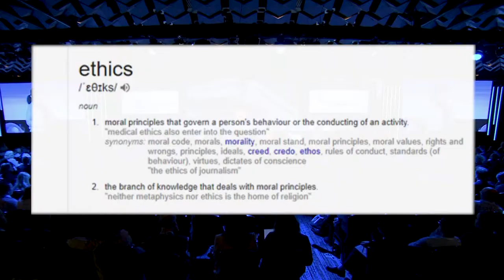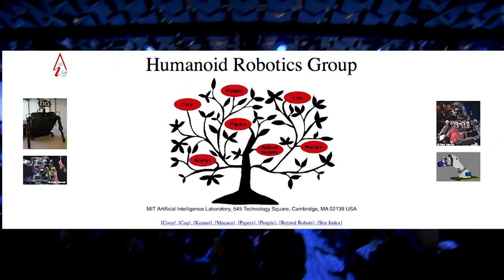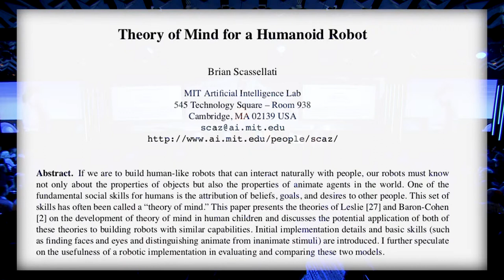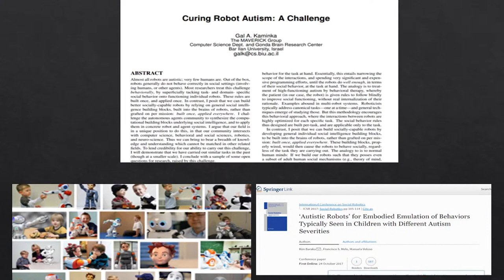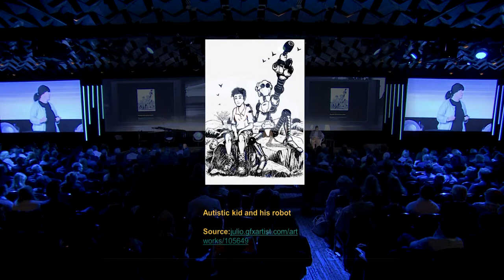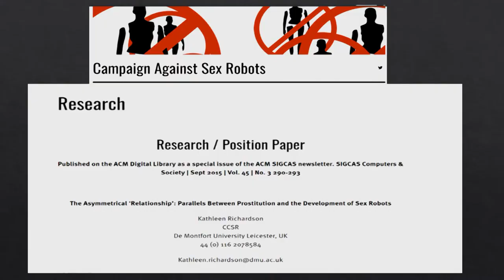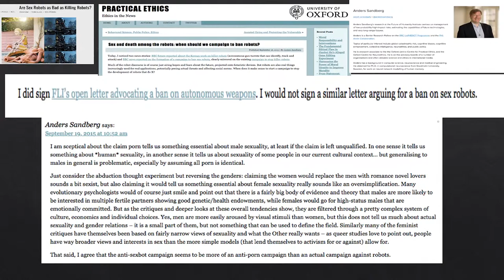Professor Kathleen Richardson (UK) at Ci2019 - The rise of ethics of robotics and AI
A dystopia in the making? – the rise and rise of ethics of robotics and AI

Kathleen  is Professor of Ethics of Culture of Robots and AI at the Centre for Computing and Social Responsibility (CCSR) at De Montfort University. Kathleen completed her PhD at the Department of Social Anthropology, University of Cambridge and she has carried out research on different kinds of robots including social robots, robots for children with autism and sex robots.

She is author of An Anthropology of Robots and AI: Annihilation Anxiety and Machines (2015), Challenging Sociality: An Anthropology of Robots, Autism and Attachment (2018) and Sex Robots: The End of Love (forthcoming 2019). She is also founder of the Campaign Against Sex Robots.

Ci2019 featured over 40 global leaders including Chief Technology Officer of Google Ray Kurzweil (USA), CEO of NESTA Geoff Mulgan CBE (UK), Chief Data and Transformation Officer at DBS Bank Paul Cobban (Singapore), A.I. Experts Professor Toby Walsh and Liesl Yearsley (USA), Co-founder of Oxford Insights Emma Martinho-Truswell (UK), Ethics leader Professor Simon Longstaff, Ethics and Culture of Robots and AI Professor Kathleen Richardson (UK), brain performance neuroscientist Dr Etienne Van Der Walt (South Africa), transdisciplinary Behavioural Scientist Dr Richard Claydon (Hong Kong), Director of the Learning Technology Research Centre Carl Smith (UK), Australia’s Chief Scientist Dr Alan Finkel AO, Deakin University Vice Chancellor Professor Jane Den Hollander, ATO’s Jane King, Innovation & Science Australia CEO Dr Charles Day, CEDA CEO Melinda Cilento, Jobs for NSW CEO Nicole Cook, Behaviour Innovation founder & CEO John Pickering, People and Performance expert Andrew Horsfield, TEDx Melbourne’s Jon Yeo and many more to be announced.

The theme for Creative Innovation 2019 Asia Pacific was “Human Intelligence 2.0 – A Collective Future? How will we manage the transition?” . The event showcased world changing innovators, disruptors, futurists, scientist, inspired thinkers and curious souls gathered together in an interactive community. Creative Innovation Global is the premiere conference for anyone who cares about creativity, innovation, leadership and transformation. Creative Innovation Global delivers world class creative and exponential thinking, innovation leadership and pragmatic solutions. The event offers credible forecasts, strategies and practices to help transform you and prepare the leadership of organisations for disruption in all its forms. A place to imagine the future, inspire your leadership and achieve business success.

Creative Innovation Global has received two global awards and numerous Australian Awards winning the title of best corporate event in the world. Creative Universe and Creative Innovation Global have just been ranked among the top 20 event organizers and agencies from around the world as part of the newly released Eventex All-Stars Index We work on engaging hearts and minds and building leadership and innovation capability with teams through custom designing Creative Innovation half and full day workshops for organisations on a regular basis. To see more about our inspirational leadership programs and other events and offerings, please